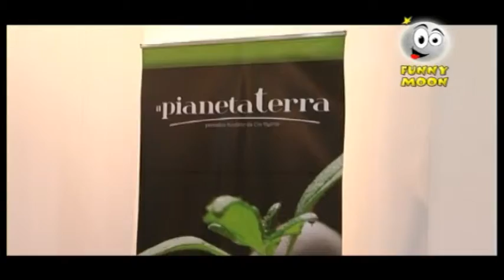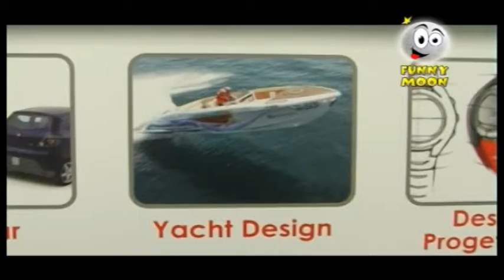funny moon a zero emission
siamo stati alla fiera di roma per un servizio tutto ecologico. zero emission!!